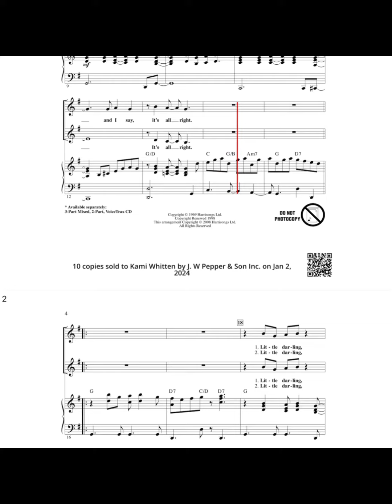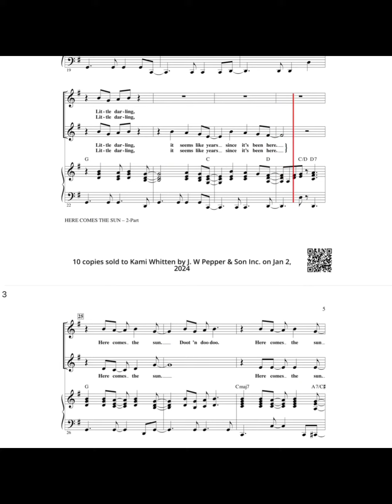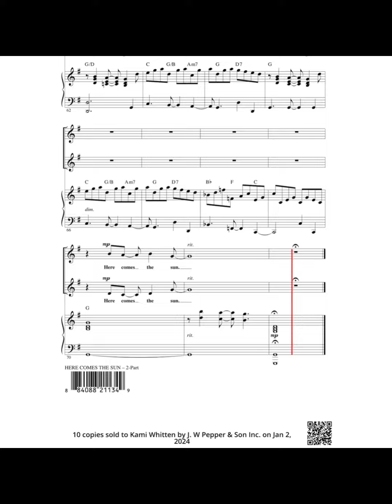Here Comes the Sun (Soprano)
For rehearsal only